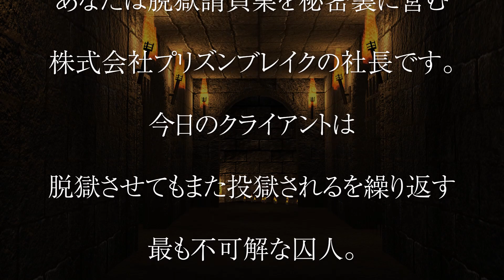【YouTuberが主人公!?】囚人恋愛ADVの主人公になりました！【096】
面会に来てくれてありがとう(✿´ ꒳ ` )♩